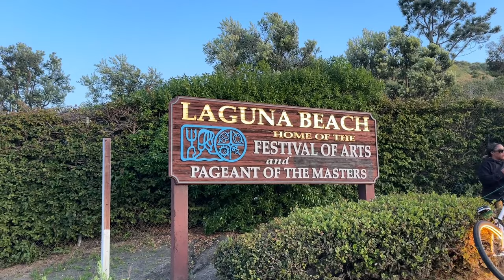Probably one of the Coolest Rides I’ve ever been on! |Day 3 SoCal Ride GONE RIGHT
➢USE CODE “STEEEZY” WHEN PURCHASING FROM RIDEOUT SUPPLY